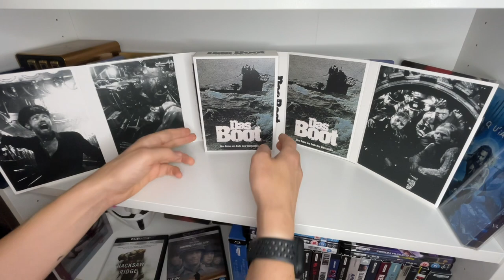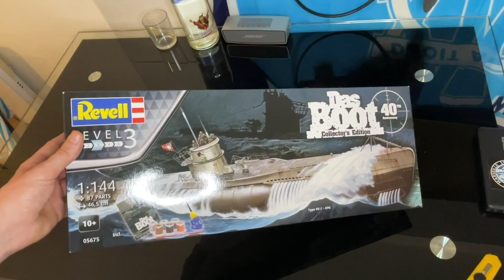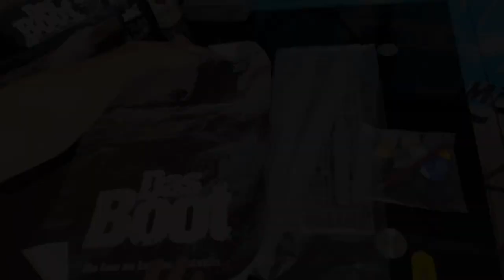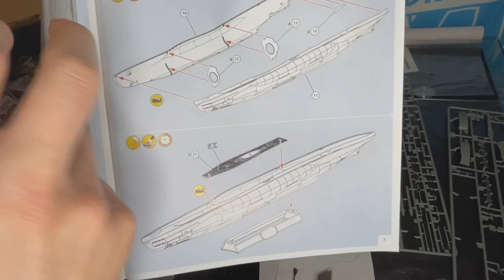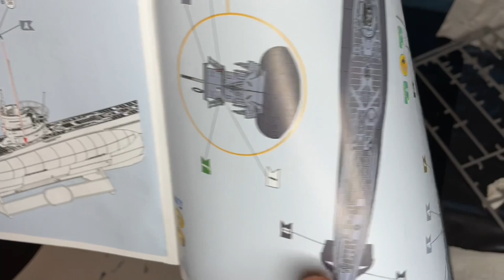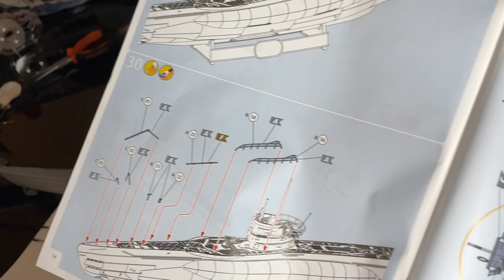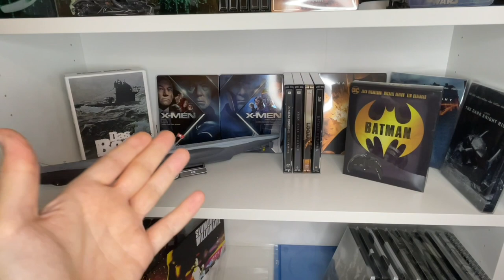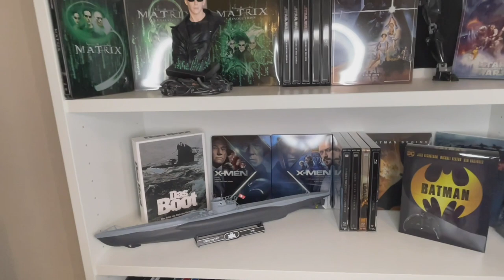Spécial 40ème anniversaire de DAS BOOT 1981-2021 Je monte ma première maquette ! Une 1:144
Pour me rejoindre sur Discord et construire une petite communauté de collectionneurs sympas :